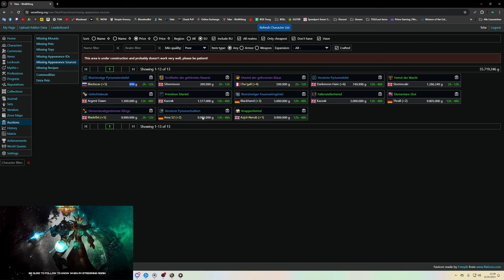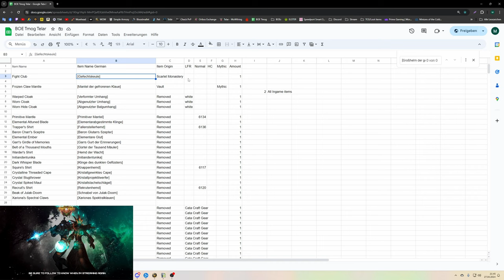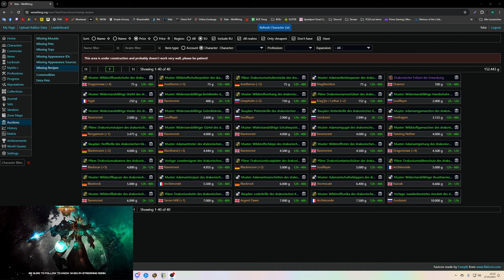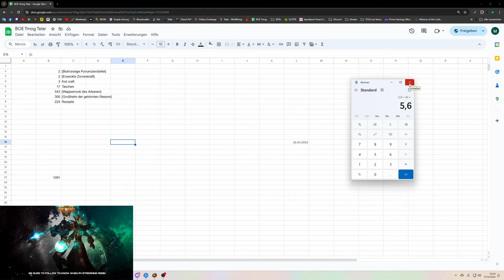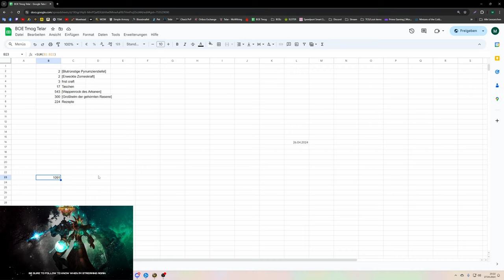Waste of Money WOW Edition #136